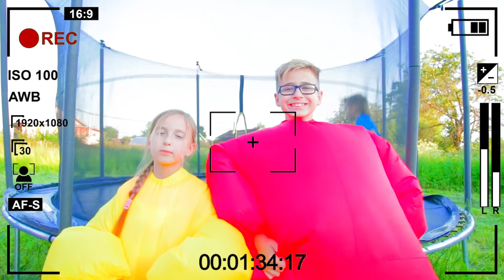Что случилось на БАТУТЕ? Не поделили новый батут! Скетч от Мы семья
Новый Канал Мы играем Kids - Челледжи, Смешные скетчи, веселые игры.
Смотрите новое видео на канале Мы семья - смешной скетч от Кати и Рости - Что случилось на батуте?
Катя играет с единорогом, а Ростя как всегда недоволен, что Катя мешает ему.
Ростя и Катя устроили догонялки дома и Мама придумала в чего им лучше играть.
Папа собрал во дворе батут и дети пошли гулять.
Дети не поделили батут. Ростя придумал что Катя будет прыгать на маленьком батуте, а Ростя на новом большой батуте.
Что случилось дальше на батутах и как Мама помирит детей смотрите в нашем веселом видео на канале Мы семья.
Наша дружная семья снимает веселые истории на тему дети и родители. Как мама и папа играют с детьми в реальной жизни. Дети Катя и Ростя постоянно спорят, но всегда остаются друзьями.